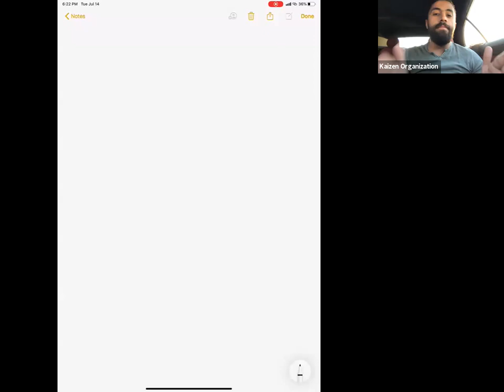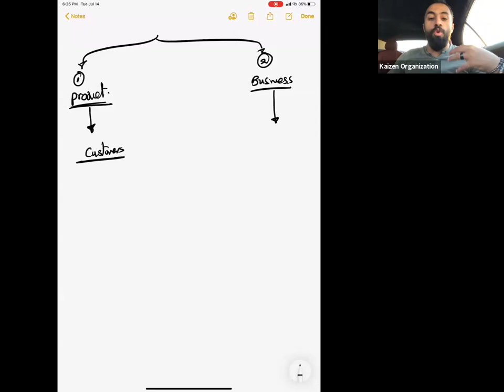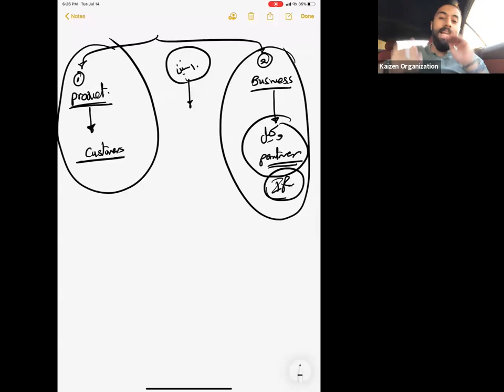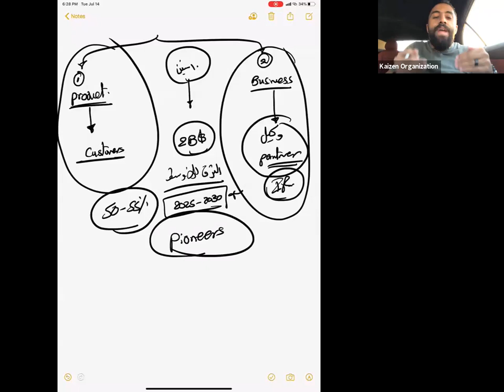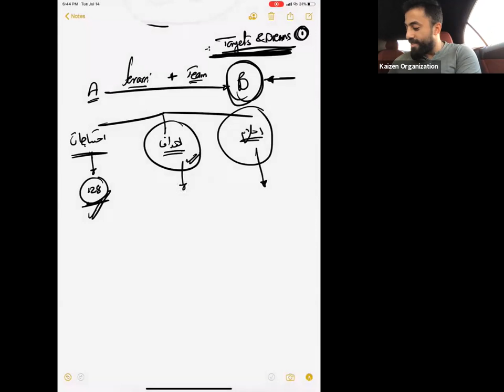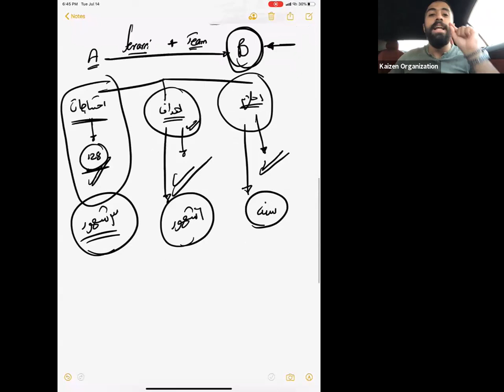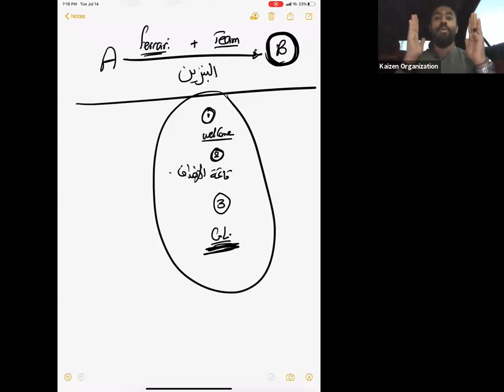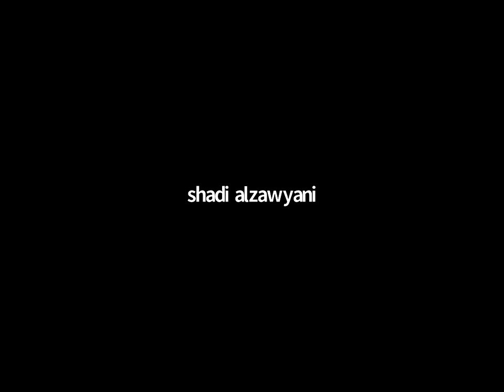التدريب الاول لشركة جينس مع الدكتور اسلام محمد وتعلم كيف تربح المال